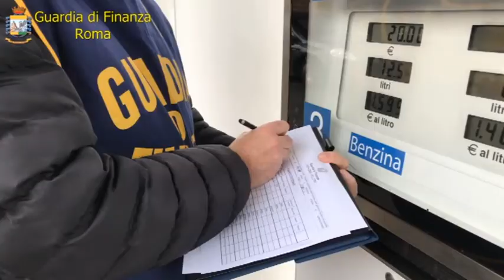Scovata un’organizzazione dedita al contrabbando di carburante - Canale 10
La guardia di finanza ha scoperto un’organizzazione dedita al contrabbando di benzina con base ad albano laziale e depositi di stoccaggio anche ad Ardea e Pomezia.